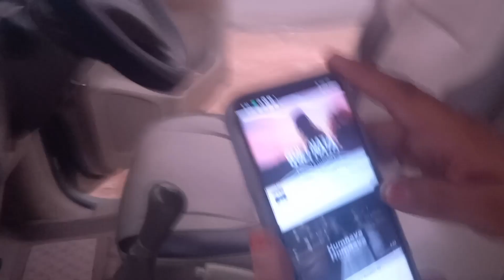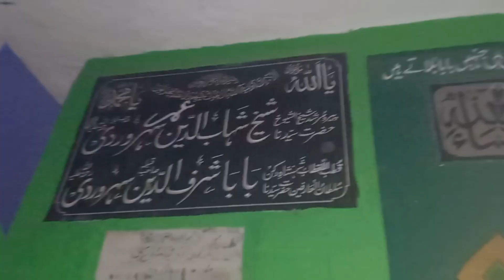Hyderabad Day - 2 ( jhangeer peer dargah) Pahadi Sharif || Zaiba vlog.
Hii everyone,,
           I have try to cover majer tourist attractions in Hyderabad. Hyderabad is a big city and is it difficult to cover to cover the hole city in 2 days . I Hope you will like the video .

Declamer-
critism,comment,repoting,teaching,searching, news repoting,teaching,scholership and research.